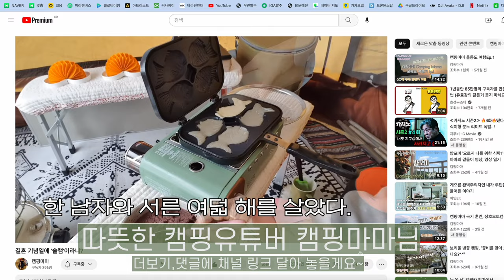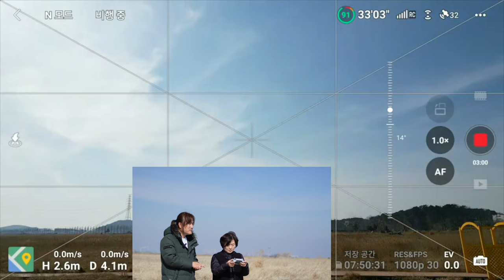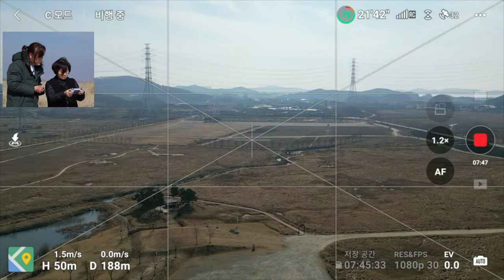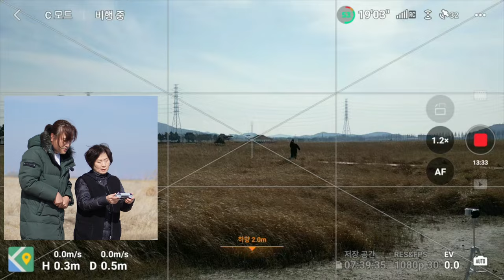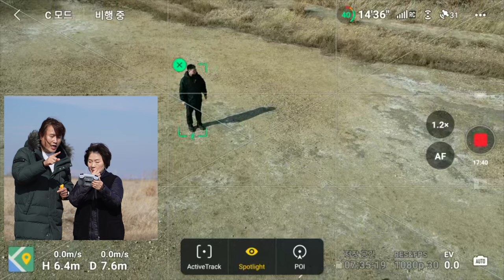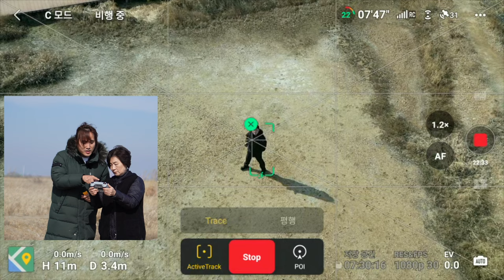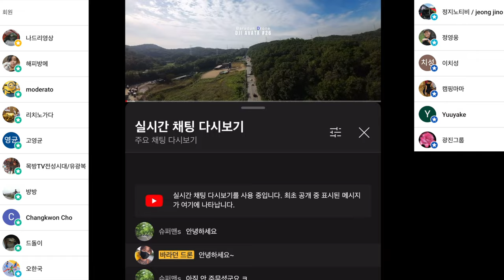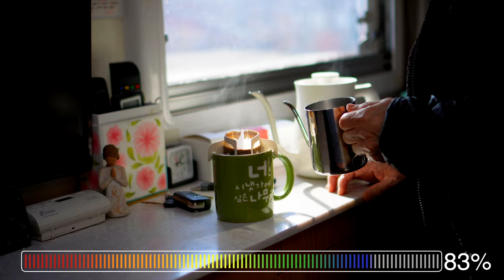DJI mini 3 pro 캠핑에 사용하면 좋은 스포트라이트 액티브트랙 트레이스 평행 모드 초보자 입장에서 천천히 만들었습니다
ㅡㅡㅡㅡ

2차 편집 또는 퍼나르기 또는 링크 악의적이지만 않다면 다 괜찮습니다
ㅡㅡㅡㅡ

1. 바라던드론 구독자 모임입니다.
2.공지 확인 및 투표 참여 하셔야 합니다.
3.최대 인원은 100명입니다. (가득 차면 못들어가요)

ㅡㅡㅡㅡ

바라던 장비